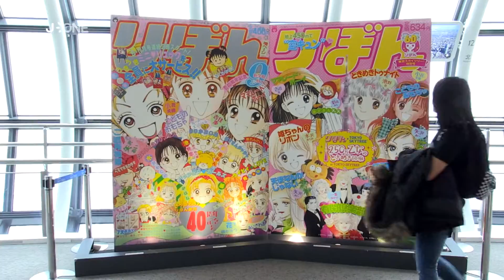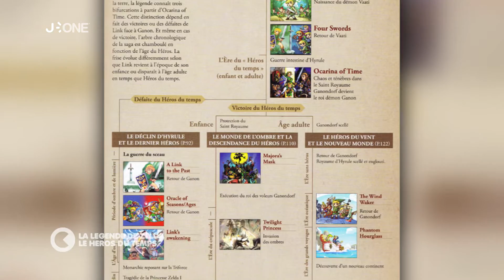[Nyûsu Show] La Légende de Zelda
La Légende de Zelda est une saga qui a su traverser les âges sans prendre une seule ride ! Retour sur les différents jeux vidéo du chevalier vert.